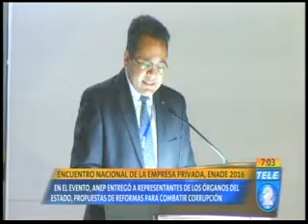Encuentro nacional de la empresa privada, ENADE 2016